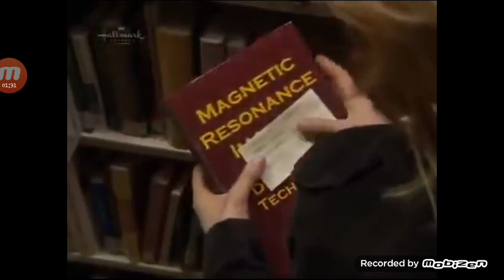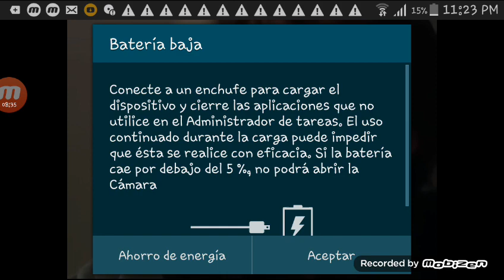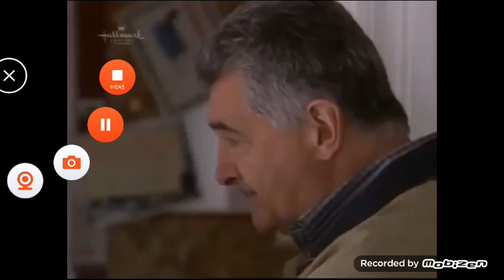Locura mortal parte 2